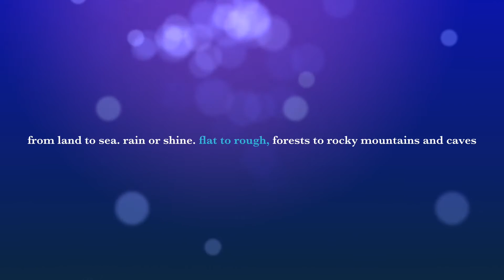Hacienda Maria, Buruanga, Aklan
Impulsive4 Hacienda Maria, an abrupt adventure with only an hour preparation. Ms Belle isn't prepared at all. She's in the medical clinic when she was asked/forced to come with us.. haha..  at doon, we met Luwalhati while trekking.